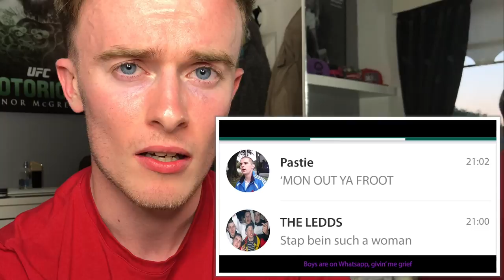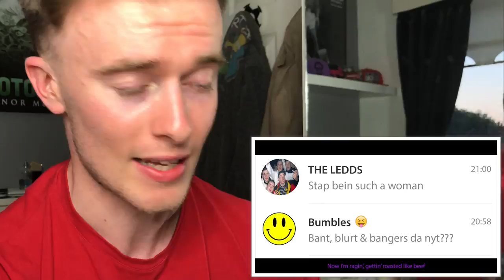MC BEEZER-WOKE UP IN LIMAVADY(REACTION!!)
looooool.

Sub count as of upload: 3233